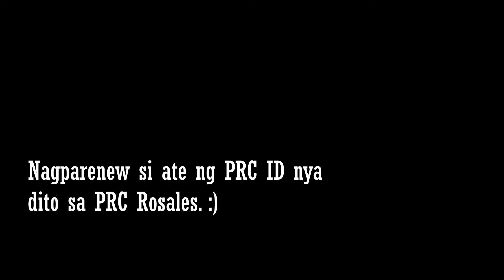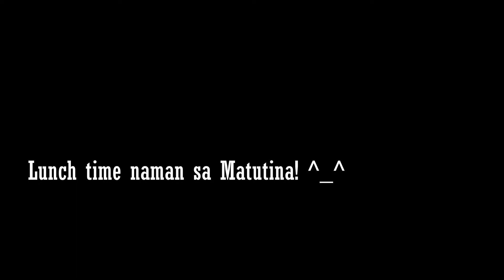Pangasinan Family Roadtrip via Skyway | NLEX | SCTEX | TPLEX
Literal na roadtrip kasama ang family sa Pangasinan at dinaanan ang apat na expressways! :))